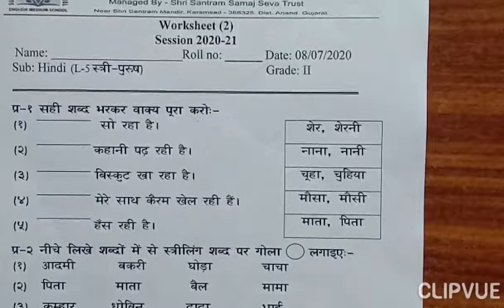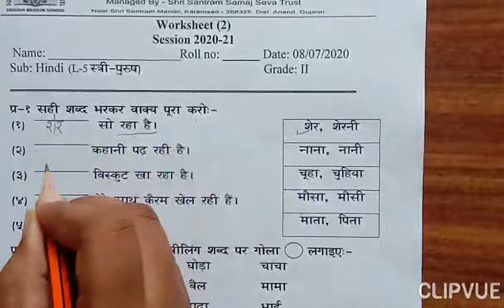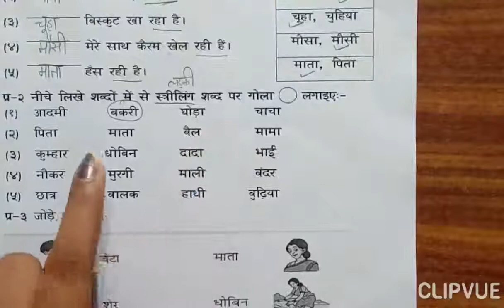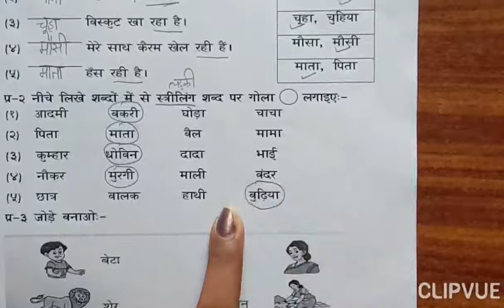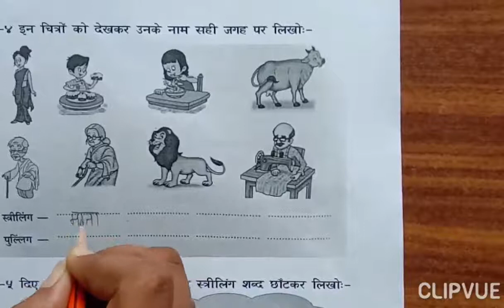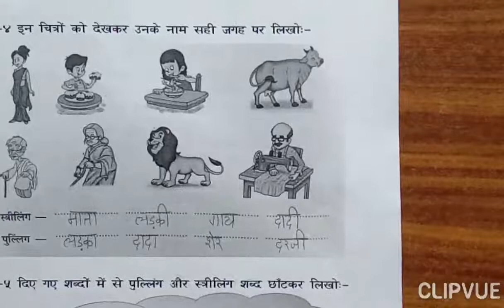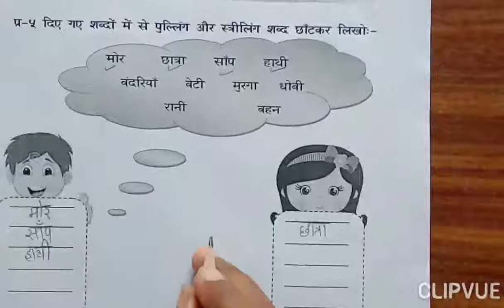HINDI GRADE-2 8-8-2020 WORKSHEET SOLUTION 11-8-2020